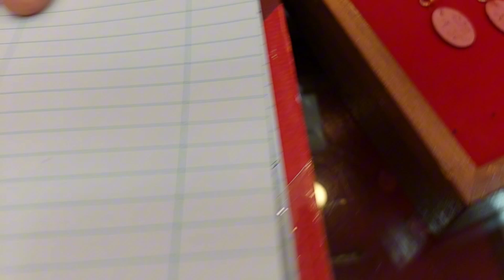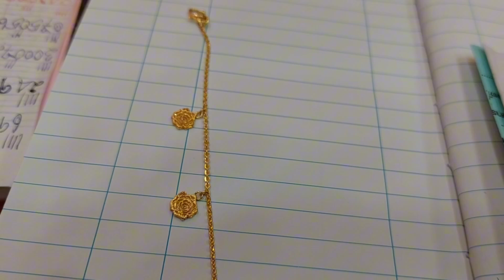Thai Gold Jewellery VS Diamond Jewellery in Thailand / Diamond vs thai gold in Thailand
96.5% Thai Gold Vs Diamond in Thailand
23K GOLD VS DIAMOND IN THAILAND
There are basically three types of gold available in Thailand so what Gold you want to buy ?
 23 carat, 24 carat and 18 carat
I suggest you all must buy 23k gold
 There are also 14 carat golds they are mainly made with diamonds. Even you can buy diamond in Thailand
 The original gold of Thailand is 23 carat gold and it is very popular in Thailand , if you buy gold from Thailand then you must buy 23 carat because it has a hallmark of 96.5%.
 If you buy gold from Thailand, you will get it at a lower price than Bangladesh. Basically, Thailand's gold is cheaper than Bangladesh.
So go gold shop & buying Gold 💞💞